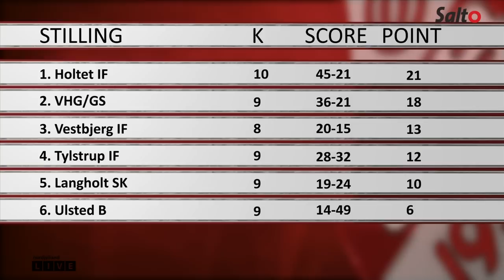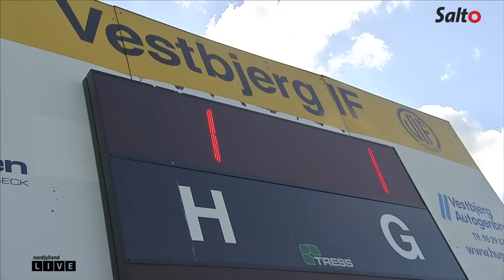Ulsted: Nordjyllands dårligste fodboldhold? E12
Ulsted Boldklubs serie 6-mandskab er måske Nordjyllands dårligste fodboldhold. De har i denne sæson endnu ikke formået at vinde en kamp, men kæmper med liv, sjæl og ølmaver for at få det til at ske.